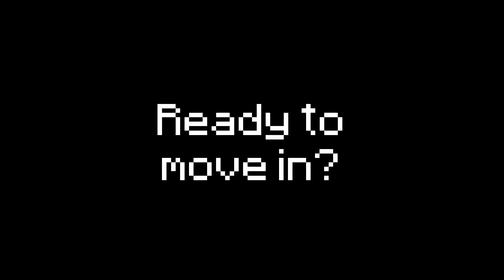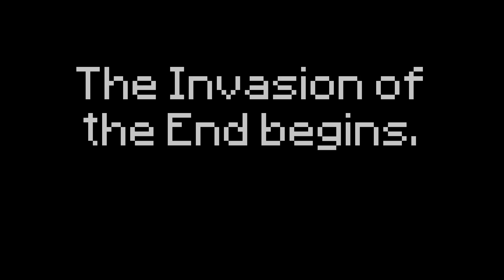NEW IN TOWN Cinematic Trailer | Minecraft Data Pack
We now have a Discord! Check it out